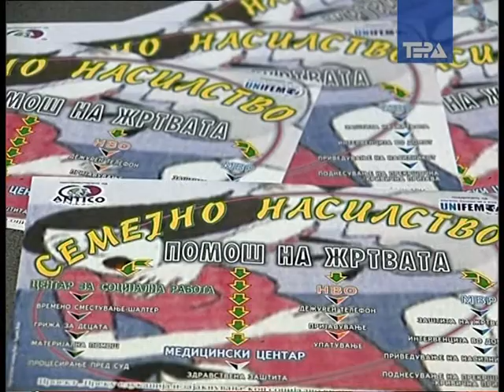Proekt za emancipacija na selskata zena 11-12-2009.mpg